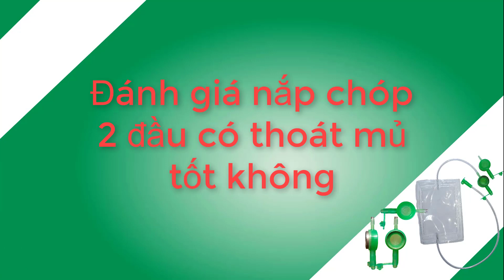Đánh giá nắp chóp 2 đầu trong khoan lấy mủ bằng khí có thoát mủ tốt không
Công ty Minh Khang luôn tin tưởng bằng những đóng góp nhỏ sẽ giúp phát triển lớn không ngừng cải tiến phương pháp khoan lấy mủ cao su bằng khí ethylene tại việt nam, nhằm mở ra 1 thị trường mới an toàn hiệu quả để mọi người có thể thực hiện phương pháp khoan lấy mủ  bằng khí nhanh gọn nhẹ dễ hiểu và tuyệt vời nhất.

CÔNG TY CỔ PHẦN THƯƠNG MẠI VÀ DỊCH VỤ MINH KHANG MIỀN NAM
(MINH KHANG MIEN NAM TRADING AND SERVICES JOINT STOCK COMPANY)
Địa chỉ: Số 13, Thôn Bình Lợi, Xã Nghĩa Bình, Huyện Bù Đăng, Tỉnh Bình Phước
Mã số thuế: 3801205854 - Giấy phép kinh doanh: 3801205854

© Bản Quyền Thuộc Về Khoan Lấy Mủ Bằng Khí
© Copyright by Khoan Lấy Mủ Bằng Khí ☞ “Do not Reup”